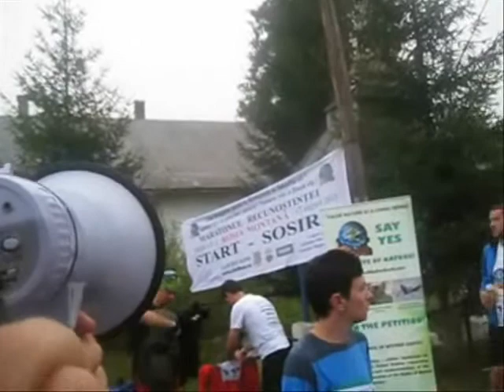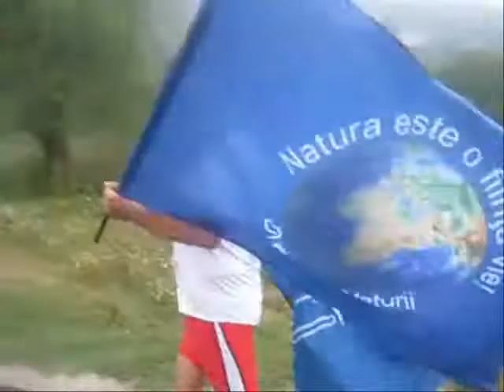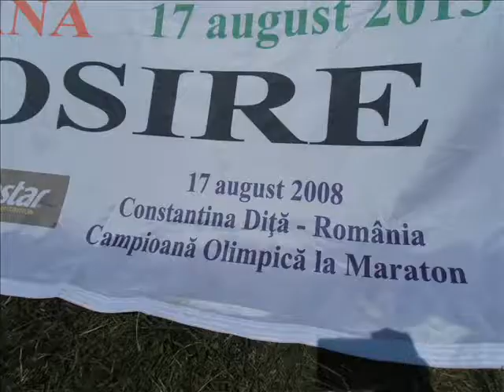Maratonul Recunostintei, Editia 2, 17august 2013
Asociatia PachaMama Romania si Ilie Rosu in parteneriat cu Clubul Eco Alpin au organizat in ziua de 17 august 2013 la Rosia Montana Maratonul Recunostintei.